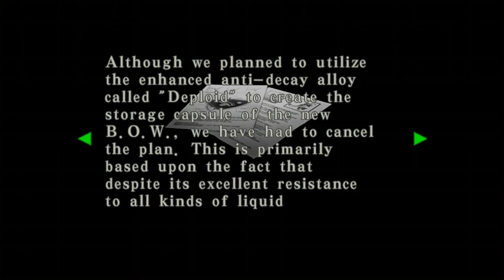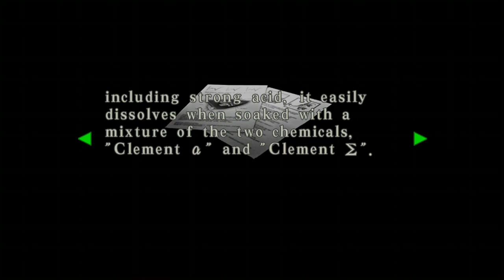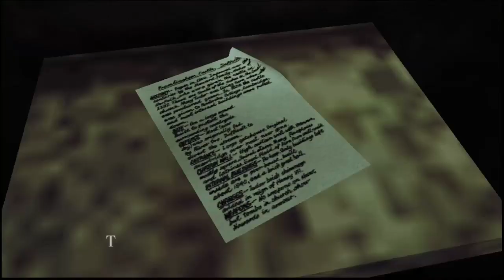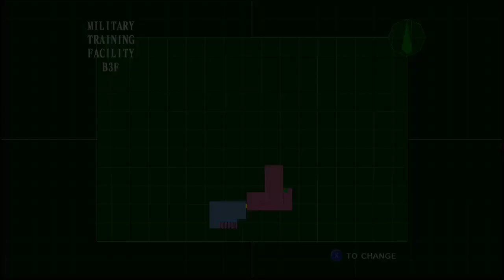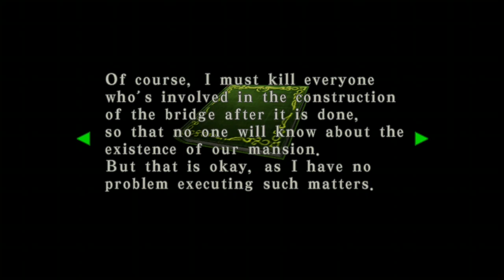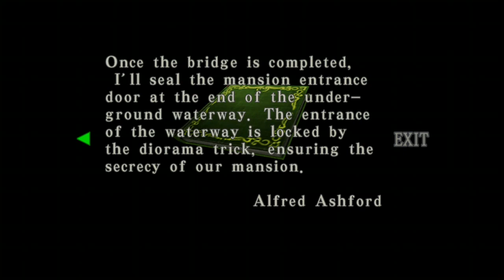The Calvary Finally Decided To Show! Resident Evil Code Veronica #5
Just minutes after Claire defeated the monster that once layed trapped in the basement of Umbrellas Transportation Facility, Claire and Steve make their grand escape only have Alexia, Alfred's twin sister ruin the moment, destroying their snowmobile.

In the mean time... The calvary decided to show, as Chris climbs up the rocky cliff side Rockford Island. While better late then never, Chris can only hope that he can discover the true location of his beloved sister, and find a alternative way off this already forsaken island.